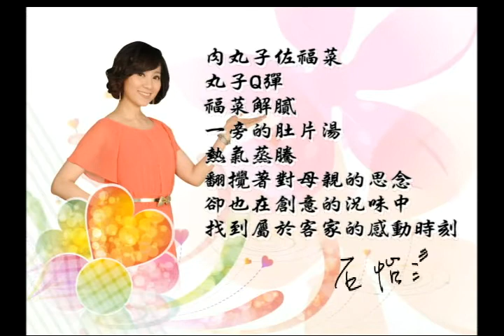2012感動時刻-第51集 詹湘雲--福菜肉丸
肉丸子佐福菜，丸子Q彈，福菜解膩，一旁的肚片湯，熱氣蒸騰，翻攪著對母親的思念，卻也在創意的況味中，找到屬於客家的感動時刻。